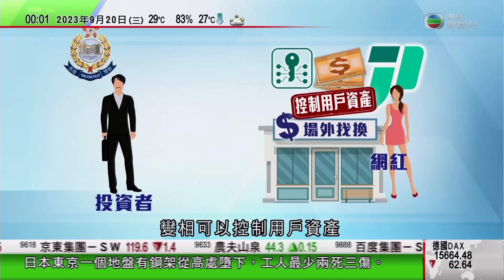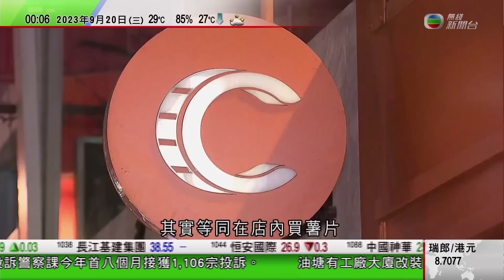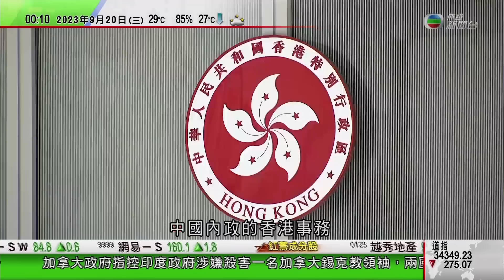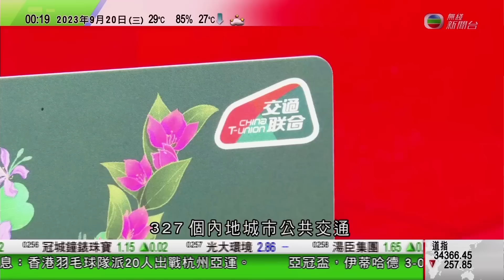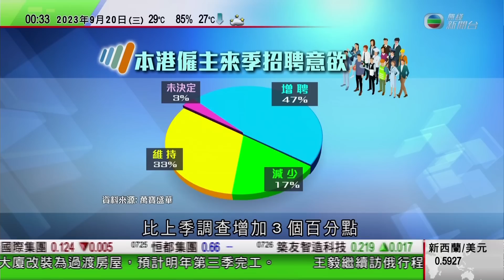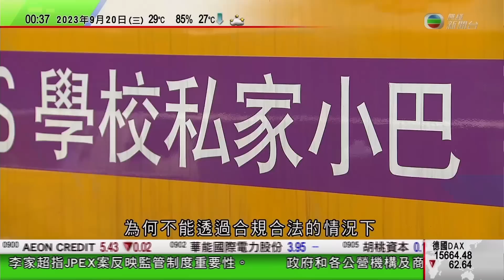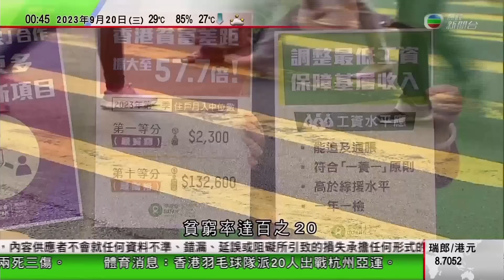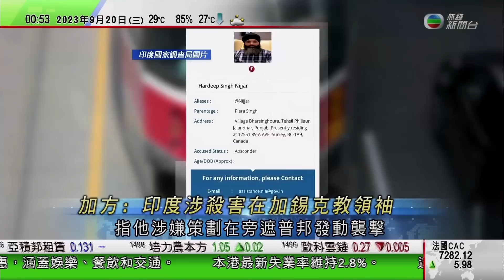無綫TVB 0030 一小時新聞｜古特雷斯倡改革安理會應對全球挑戰 拜登重申無意跟中國脫鈎｜深港一卡通售出約六千張 ｜中國國慶長假有租車平台訂單按年增兩倍｜2023年9月20日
TVB 無綫TVB 0030 一小時新聞｜2023年9月20日

00:00 新聞報道
10:40 古特雷斯倡改革安理會應對全球挑戰 拜登重申無意跟中國脫鈎
16:14 「深港一卡通」售出約六千張 關注組織指應推更多跨境支付新方式
34:15 中國國慶長假有租車平台訂單按年增兩倍 廣州酒樓中秋團圓飯首輪訂座滿額